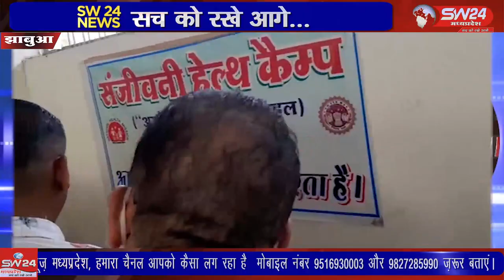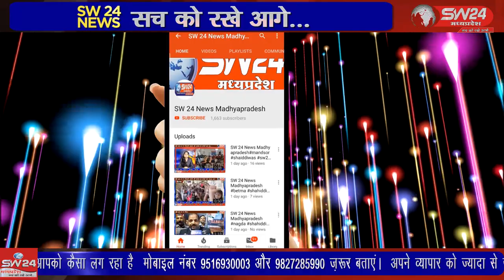SW 24 News Madhyapradesh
झाबुआ में मीडिया प्रतिनिधियों का हेल्थ चेकअप कैम्प 01 अप्रैल को आयोजित किया गया जिसमें 18 पत्रकारों के द्वारा अपना स्वास्थ्य परीक्षण करवाया
झाबुआ से अल्बर्ट मंडोरिया की रिपोर्ट।